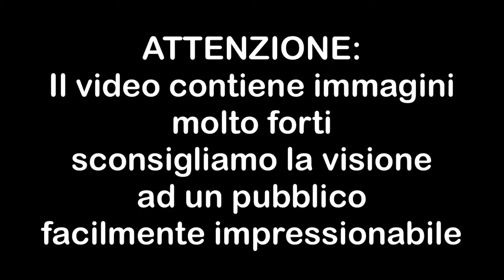I PEGGIORI INFORTUNI NELLO SPORT